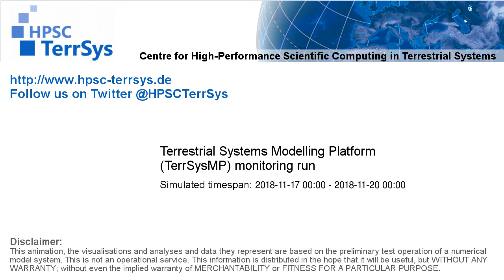TerrSysMP monitoring run 2018-11-17 - remaining unsaturated storage - Europe (72h)